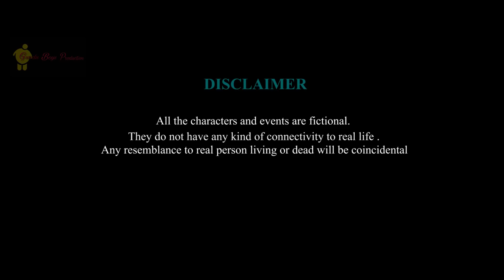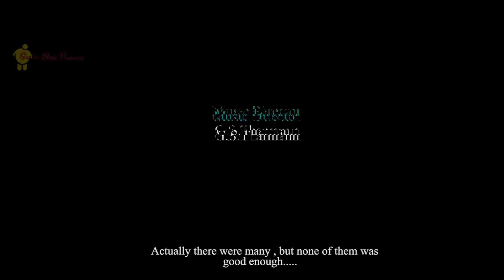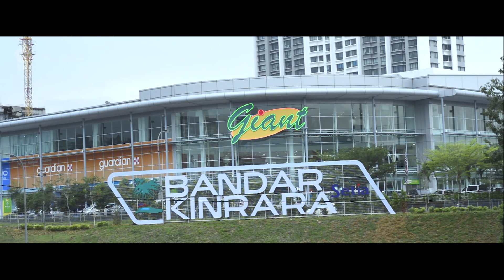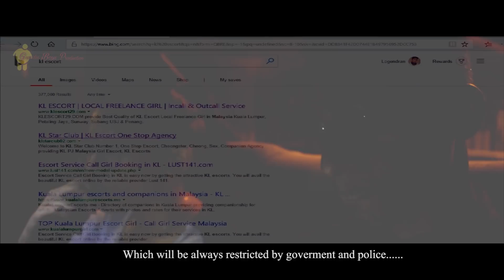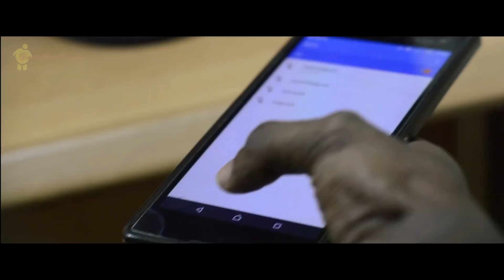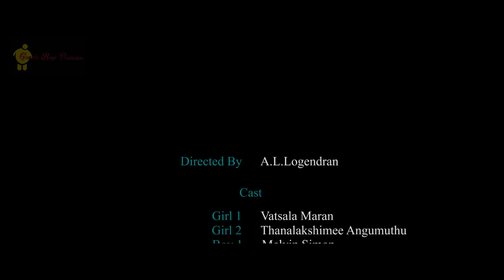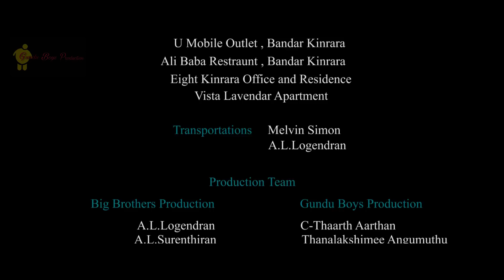PAYBACK || TAMIL SHORT FILM 2018 || GUNDU BOYS PRODUCTION || BIG BROTHERS PRODUCTION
Don't kill creators with your words, then face the consequences.

Jeeva
Prasath

Associate producer:
Big Brothers Production